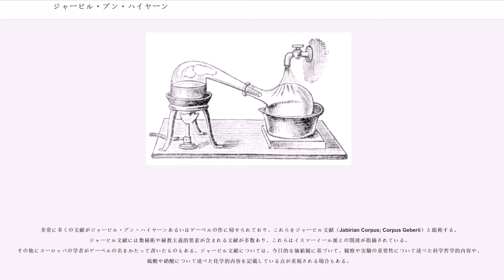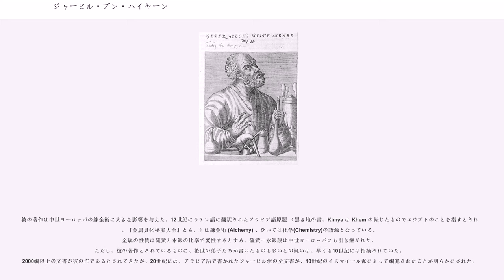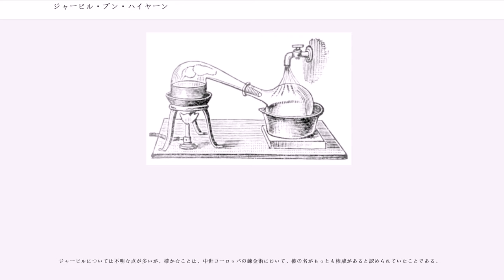ジャービル・ブン・ハイヤーン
ハールーン・アッ＝ラシード

ジャービル・ブン・ハイヤーン（; fl. c. 721年 – c. 815年）は、8世紀後半から9世紀初頭にかけてバグダードかクーファで活動した錬金術師。アラビア語で著作を書いたイスラーム圏の学者である。いくつかの著作が12世紀頃にラテン語に翻訳されてヨーロッパ・キリスト教圏の科学・学術にも影響を及ぼした。ゲーベル（）というラテン名を持つ。

非常に多くの文献がジャービル・ブン・ハイヤーンあるいはゲーベルの作に帰せられており、これらをジャービル文献（Jabirian Corpus; Corpus Geberii）と総称する。ジャービル文献には数秘術や秘教主義的要素が含まれる文献が多数あり、これらはイスマーイール派との関連が指摘されている。その他にヨーロッパの学者がゲーベルの名をかたって書いたものもある。ジャービル文献については、今日的な価値観に基づいて、観察や実験の重要性について述べた科学哲学的内容や、硫酸や硝酸について述べた化学的内容を記載している点が重視される場合もある。

ジャービルは半ば伝説的な存在であり、歴史的には実在しない架空の人物であるという説が唱えられたこともあった。20世紀前半に東洋学者のが詳細な研究をした。これを検証した Martin Plessner によると、ジャービルに関する情報はイブン・ナディームが記したことがおおむね正しいようである。

10世紀末バグダードの書籍商イブン・ナディームの『フィフリスト』（987年ごろ成書）は、ジャービルについて言及した最も古い文献の一つである。『フィフリスト』には、「ジャービルは自分たちのアブワブ（）の一人であって、イマーム・サーディクのサハーバである」と主張するシーア派の一派がいたという記載がある。イブン・ナディームは、その記載に続けて「ジャービルは論理学と哲学に関する本を書いた哲学者の一人に過ぎないと主張する人たちもいる」と書いた。

『フィフリスト』における別のセクションでは、「仮にジャービルなる人物が実在していたのなら、正真正銘ジャービルが書いた本は '（', 大いなる慈悲の書）のみだろうと主張するウラマーやワッラークもいる」という記載がある。彼らによると「残りの著作は、誰か別のものがジャービルの名前を騙って書いたに違いない」という。イブン・ナディームは、ジャービル非実在説に対して截然と反論した。このように、「バーティンの継承者という正統性を持った大魔術師ジャービル」という虚像は、10世紀前半には成立していたようである。

ジャービルは西暦721年ごろにホラーサーンの町、トゥースで生まれた。薬草医を生業として、815年ごろにクーファで没した。ジャービルは青年期に、イスラーム世界の歴史の転換点となった748年のアッバース革命を経験した。ジャービルと同じく薬草医であったその父、ハイヤーンはアッバース家に味方して権力闘争に巻き込まれ、ウマイヤ家の支持者に捕まって処刑されたため、ジャービルは生まれてまもなくの頃に孤児になった。

ジャービルはアッバース革命後「ジャアファル・サーディク（700-765）の弟子になり、サーディクにより錬金術その他の叡智（）を授けられた」という伝説がある。その根拠としてよく挙げられるのが、ジャービルが著作の中でサーディクに言及する際、「わが師によると」（）というを付していることである。しかしながら、シーア派文献にジャービルがサーディクの弟子であったという記録が見当たらず、歴史学者には検証可能な裏づけの取れない伝説にすぎないとみなされている。イスラーム学者の竹下政孝は、そのような伝説があること自体に基づいて、ジャービルが秘教的シーア派と何らかの関わりがあったのかもしれないと指摘するに留めている。

ジャービルの伝記を伝える古い文献では、出自を表すニスバが文献ごとに異なっていて、例えば、「バリク（アラビア半島紅海側の一オアシスの名前）」、「クーファ」、「トゥース」といった地名が現れる。によると、ホラーサーン生まれでのちにクーファで暮らしたという説と、シリア生まれでのちにホラーサーンやクーファで暮らしたという説とがある。また、薬学者であったジャービルの父は、アラブ人のの一員であったとされており、ジャービルの民族的出自を曖昧なものにしている。ジャービルの父、ハイヤーン・アル＝ア...